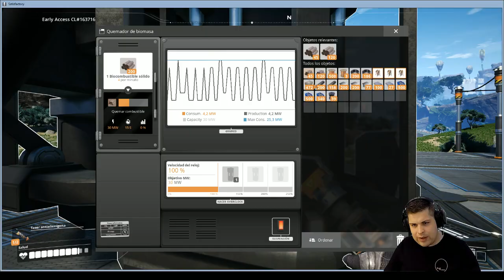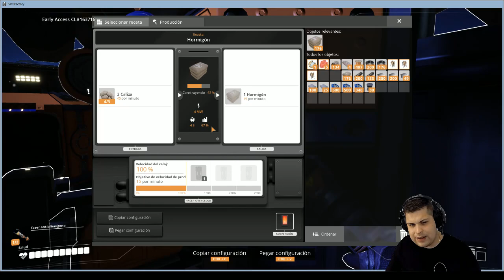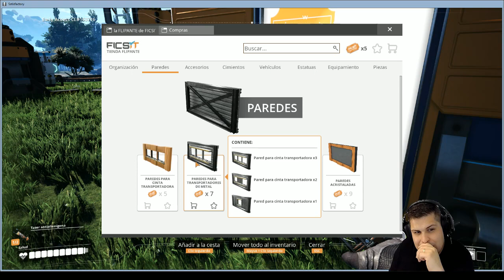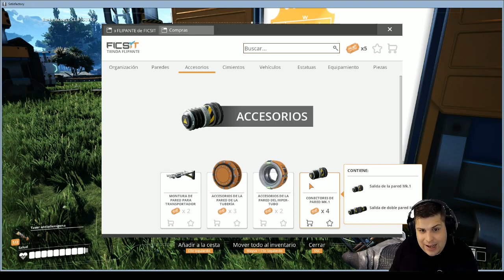Lets play Satisfactory - Espanol - 8 - Mas Hormigon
Mas Hormigon